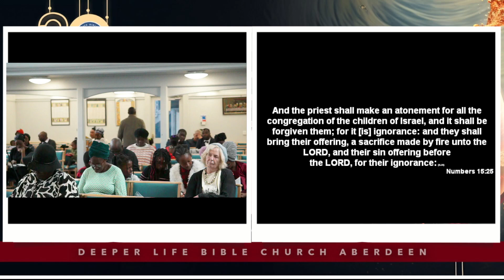The Unblemished Lamb of God for Our Eternal Redemption || Pastor Israel Adebayo